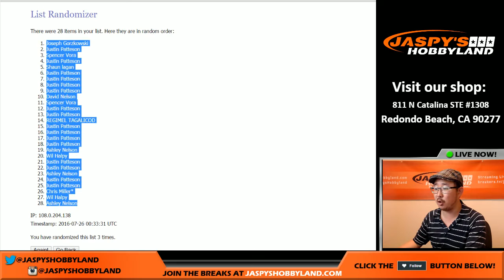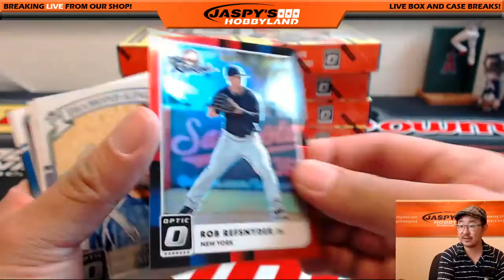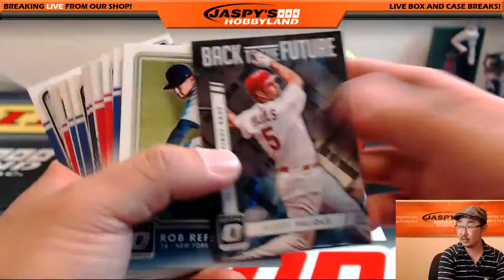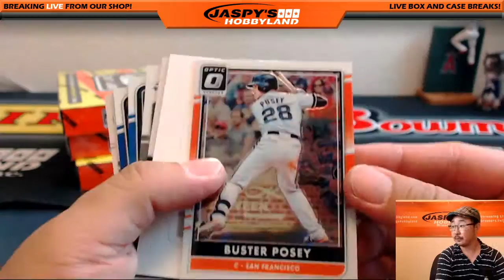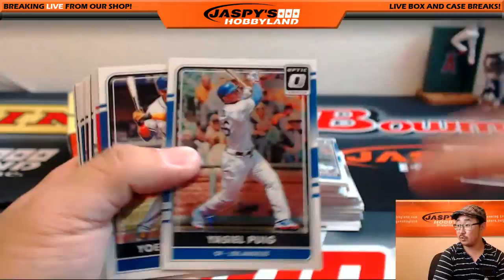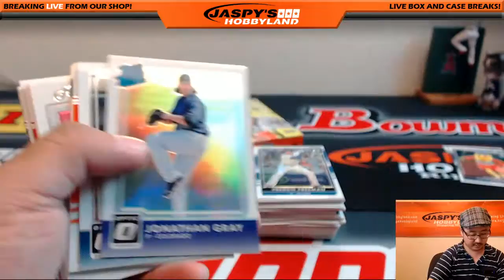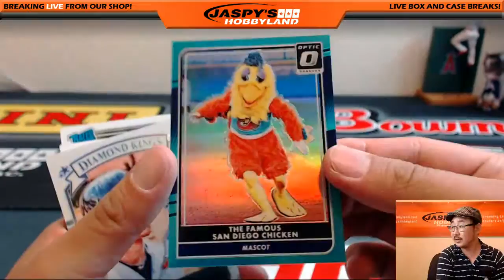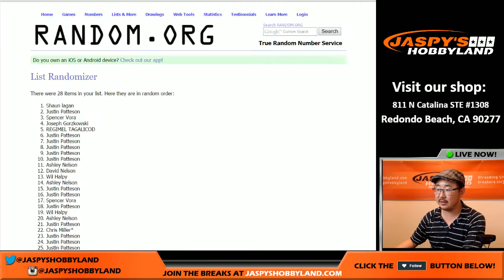07/25/16 [6Box (1/2) RANDOM TEAM] #4 - 2016 Panini Donruss OPTIC Baseball